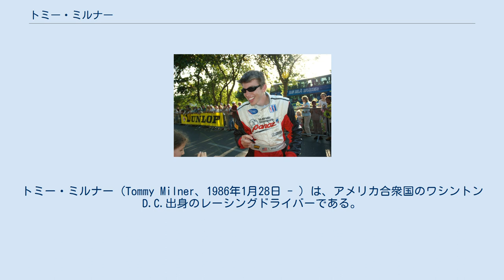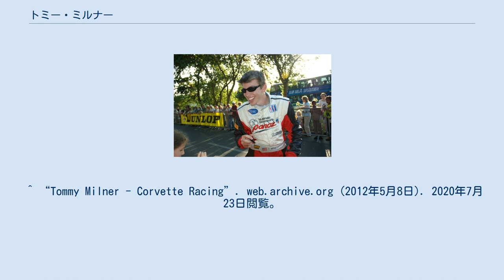トミー・ミルナー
トミー・ミルナー (Tommy Milner、1986年1月28日 - ) は、アメリカ合衆国のワシントンD.C.出身のレーシングドライバーである。
 14歳の時にカートレースを初め、2004年から主にスポーツカーレースで活躍している。
現在もコルベット・レーシング所属ドライバーの1人として活躍しており、ユナイテッド・スポーツカー選手権に参戦するほか、ル・マン24時間レース、デイトナ24時間レース、セブリング12時間レースなどの国際耐久レースにおいても活躍している。
 このうち、ル・マン24時間レースでは、オリビエ・ベレッタ、アントニオ・ガルシアと組んだ2011年、ジョーダン・テイラー、オリバー・ギャビンと組んだ2015年の2度、GTE Proクラスのクラス優勝を達成している。
 ^ “Tommy Milner - Corvette Racing”. web.archive.org (2012年5月8日). 2020年7月23日閲覧。
^ “Tom Milner | Racing career profile | Driver Database”. 2020年7月22日閲覧。